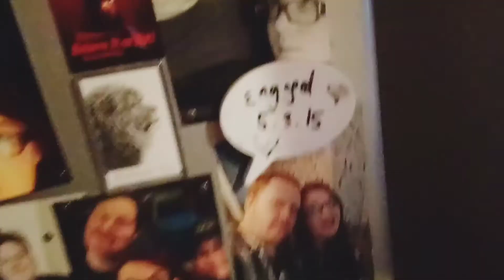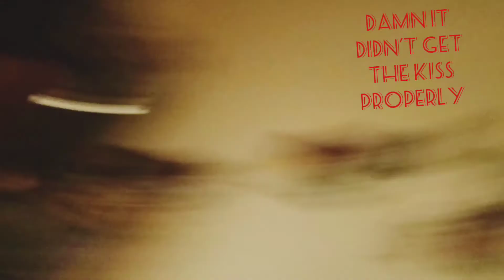Valentines day vlog 💜💜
Today's video is a valentines day vlog
You'll see my preparations to suprise my husband on valentines day
Follow me on
Jenduffy1991